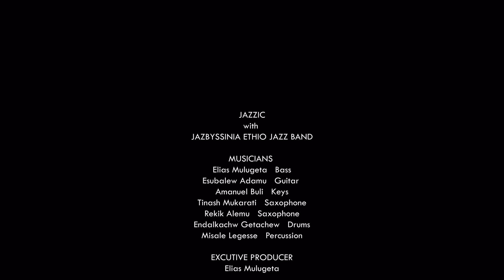SIDDARTHA ሲዳርታ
ORIGINAL ARRANGEMENT DEDICATED TO A CHARITY MUSIC ACADEMY CALLED "SIDDARTHA" WHERE SOME OF THE BAND MEMBERS ,INCLUDING THE COMPOSER, FIRST TAKE THEIR TRANSFORMING MUSICAL TRAINING AT THEIR EARLY MUSICAL LIFE. SIDDARTHA BY JAZBYSSINIA ETHIO-JAZZ BAND LIVE ON JAZZIC STAGE.

Composed by Guitarist Esubalew Adamu Lulayen.
Produced by Elias Mulugeta

Personnel:
Elias Mulugeta - Electric Bass
Esubalew Adamu - Guitar
Amanuel Buli - Piano
Rekik Alemu - Alto saxophone
Endalkachew Getachew - Drums
Misale Legesse - Percussion

Direct by - Naol Desalegn, Hyredin Redwan
Sound recording - Abiy Weldemariam and Amanuel Fantahun
Mixing and mastering - Kenny Allen (East Africa Music Studio)
Filmed by - Eyuel Yeshitla, Abenezer Ayalew, Dawit Hizkiyas(Square Pictures)
Edit and color - Dawit Kassahun(davo_locks), Elias Mulugeta